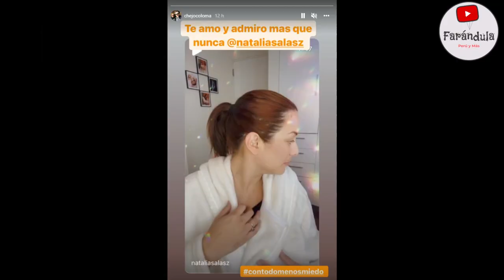ESPOSO DE NATALIA SALAS LE DEDICA EMOTIVOMENSAJE TRAS SER DIAGNOSTICADA CON CÁNCER DE MAMA ¡FUERZAS!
TE ADMIRO Y .
CON UN ENTUSIASMO POSITIVO LA ACTRIZ NATALIA SALAS DIO A CONOCER QUE LE DIAGNOSTICARON CANCER DE MAMA POR LO CUAL ESTE SABADO 10 DE SETIEMBRE SERA INTERVENIDA A LO QUE SU ESPOSO EN SU CUENTA DE INSTAGRAM LE DEDICO EMOTIVO MENSAJE "TE AMO Y ADMIRO MAS QUE NUNCA .
FUERZAS NATIIII !